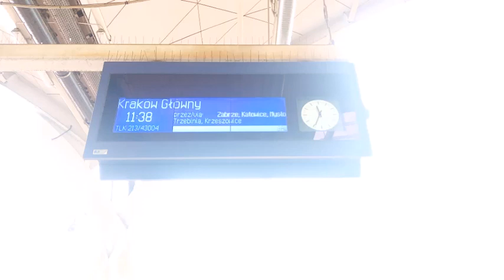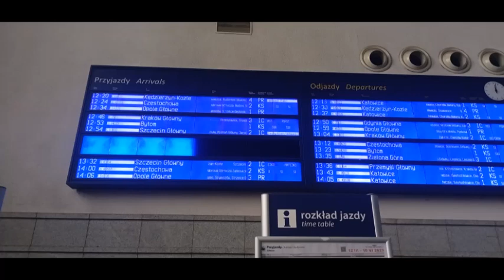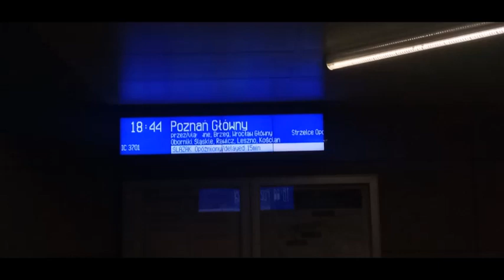Zapowiedzi stacji Gliwice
kilka nagrań z różnych dat